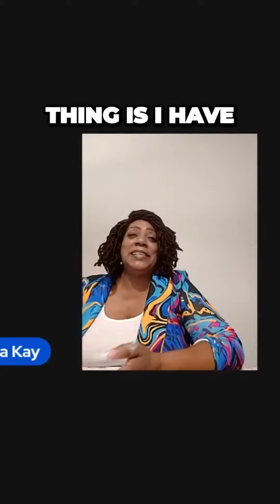Unleashing the Entrepreneurial Potential of Veterans Harnessing Hard Work and Experience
Are you a military service member approaching the end of your career? Transitioning from the structured environment of the military to civilian life can be both exciting and challenging. This YouTube channel is dedicated to providing you with valuable insights, tips, and resources to navigate the transition successfully.

Join us as we explore various aspects of the transition process, including employment strategies, career planning, education opportunities, mental health support, and building a fulfilling post-military life.

Discover practical advice on translating your military skills into the civilian job market, acclimating to a new work culture, and accessing resources for further education or vocational training. We'll also address the emotional and psychological aspects of transitioning, offering guidance on managing stress, maintaining relationships, and finding a sense of purpose beyond the army.

Whether you're a soon-to-be civilian or supporting a loved one in their transition, this channel is your go-to resource for valuable information, inspiration, and a sense of community.